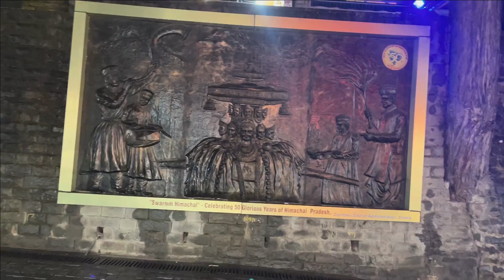Snowfall in Kufri 🥶🥶 and Shimla in January | The Crazy Vlogs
Snowfall in january in Kufri  which is a tiny hill station located near Shimla. It is famous for its trekking and hiking trails. Adventure-seeking travelers throng Kufri in winters to enjoy skiing and tobogganing along its snow-covered slopes. Kufri is also famous for its nature parks and picnic spots.
Christ Church, Shimla, is the second oldest church in North India, after St John's Church in Meerut. Worship is conducted in Hindi and English.

About the Channel : The Crazy vlogs is Youtube Channel, where you will find some of the craziest vlog, challenges, adventures and many more crazy things.